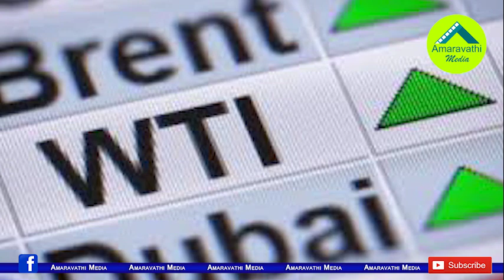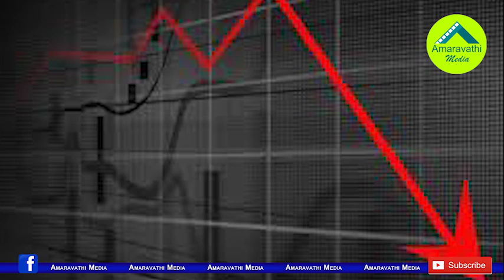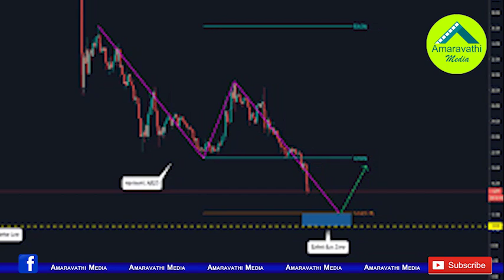బంక్ లో పెట్రోల్ ఫ్రీగా పోసి తిరిగి మీకే డబ్బు ఇస్తే?| First Time Crude Price Crashed in to Negative